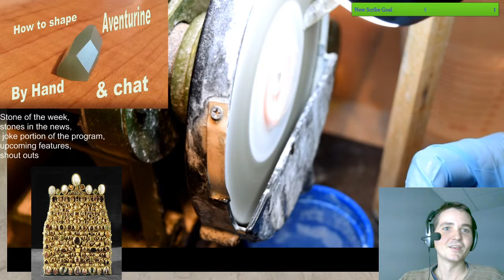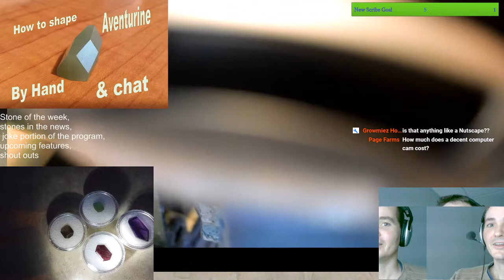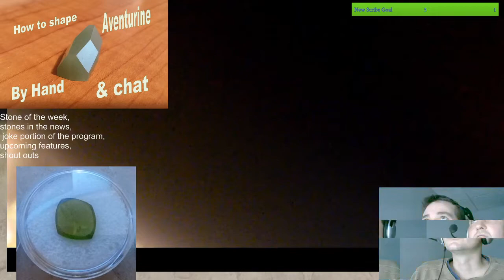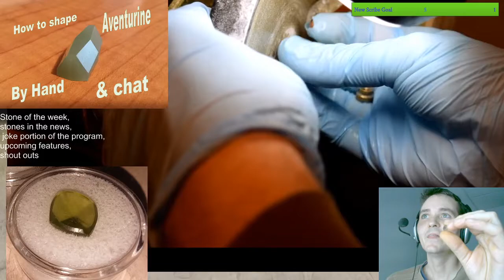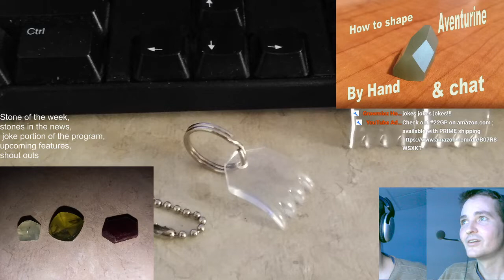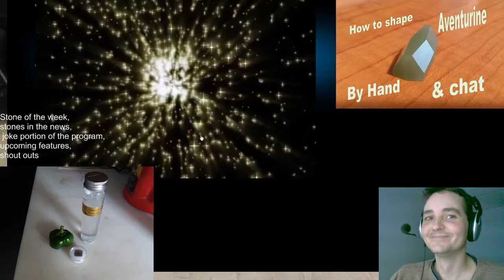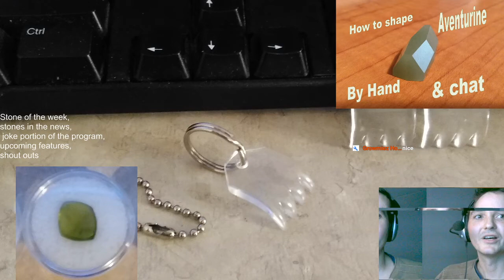How to shape Aventurine by hand!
Gemin' out with Jacob & Chess (Aventurine)

When is OVERLOAD

Getchor NutrientsForPlants ridear!!!

Invention chat - Let's talk product! Ask questions, or talk about your invention.
Chess - Suggestions are welcome

Wish List, to help the stream: